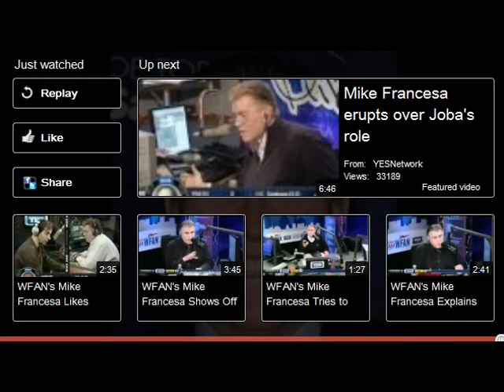WFAN - Mike Francesa - QUIET! QUIET! QUIET!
"Quiet! Quiet! Quiet!" Mike Francesa Blows Up On Caller While Discussing Mets Lawsuit

Mike Francesa, THANK YOU, THANK YOU, THANK YOU!!
You are 100% correct, investors have EVERY right to depend on monthly statements and trade confirmations from an SEC REGULATED broker/dealer, THAT IS THE LAW!

In 1970, American's gave up their right to "certificated securities", in exchange, Congress passed SIPA. From that point on, monthly statements was all anyone had of proving what they owned. The IRS relied on them, banks relied on them to approve mortgages etc. and investors relied on them to plan their retirement.

Mr. Ponzi's scheme was years prior. If congress wanted an exclusion for Ponzi schemes, it would say so in SIPA!

The key here is "SEC REGULATED". Why should ANYONE be held to a higher standard than the SEC?